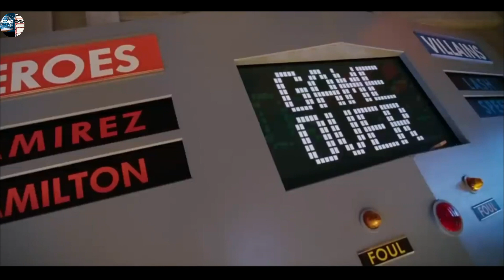इस स्कूल में सिर्फ महाशक्तियों के बच्चे पढ़ते हैं movie in hindi explained